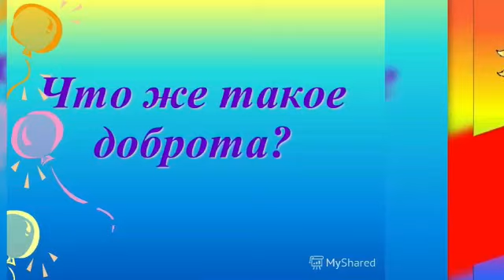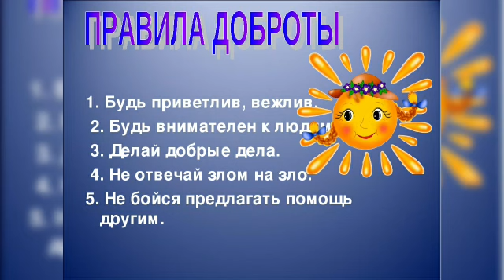Видеопрограмма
Дорогие друзья! В связи с временным переходом работы учреждений культуры Новокубанского района в режим работы Онлайн МКУК «Прикубанский КДЦ » приглашает всех вас просмотреть тематическую видеопрограмму «Творим добро и красоту!» в рамках профилактического проекта «Часы мира и добра»
СК х. Горькая балка
В. П. Сурова